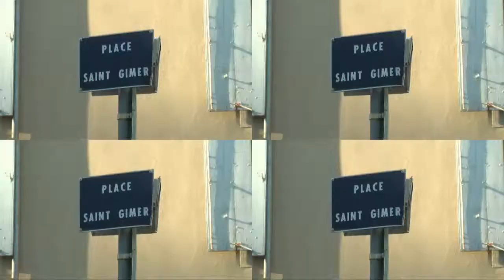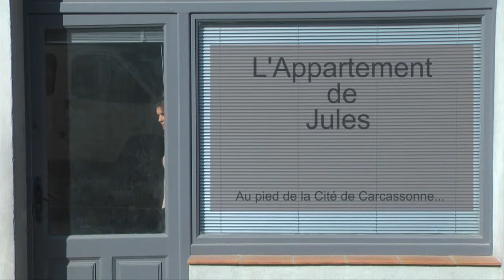L'Appartement de Jules, une location de vacances face à la Cité de Carcassonne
Exceptionnel ! Situé au pied de la Cité de Carcassonne (30 mètres réels du monument, face aux remparts...) et à 5 minutes à pied du centre ville, L'Appartement de Jules est LE lieu idéal pour vos vacances à Carcassonne et en Pays Cathare. : 70 m² aménagés avec goût et confort et une cour privée de 10 m².
2 chambres donnant directement sur la cour (La première avec un lit double et son mur en pierres et la seconde avec deux lits simples), L'Appartement de Jules propose également un canapé lit convertible tout confort pour accueillir jusqu'à 6 personnes.
Dans l'espace salon, belle cuisine d'ébéniste toute équipée avec lave-vaisselle, lave-linge et sèche-linge, canapé d'angle moderne et grand téléviseur à écran plat.
Autre atout, le charme d'une grande douche à l'italienne, en pierres, et à ses jets massant pour un moment de détente.